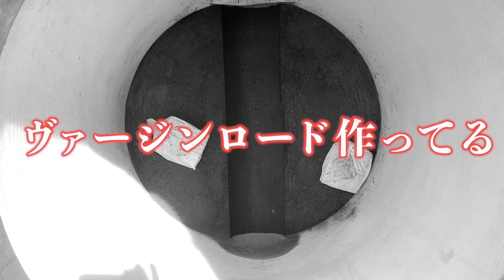インバート施工職人がマンホールの中でウンチの通り道を作る6月編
今回の現場飯は
長浜らーめん　八王子バイパス店
東京都八王子市大谷町３５５−２

プロのいんばーと屋さんと、何も知らないカメラマンがやってます
Forming manhole

瀧インバート
下水道マンホールインバート仕上げ工
防水工・止水工